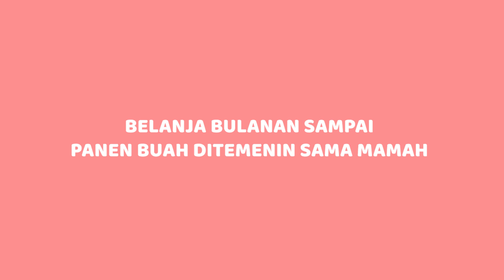BELANJA BULANAN SAMPAI PANEN BUAH BARENG MAMAH !!!